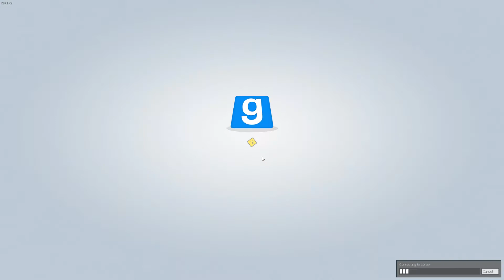DodgeBall by StealthPaw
A dodge-ball Gamemode for Garry's Mod, developed by StealthPaw (101kl)